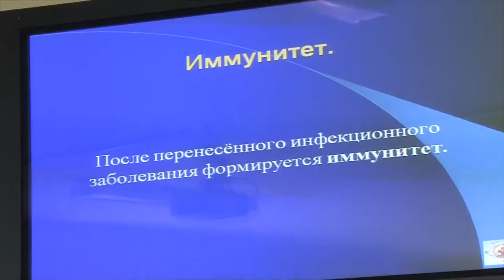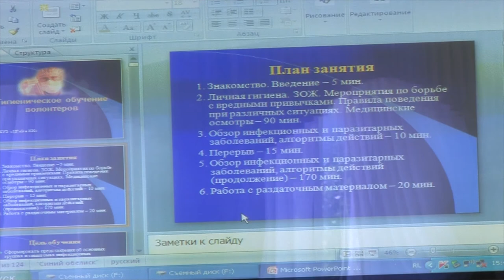Волонтеры Анапы готовятся встречать гостей и участников ЧМ-2018